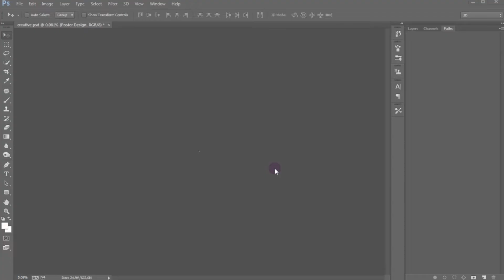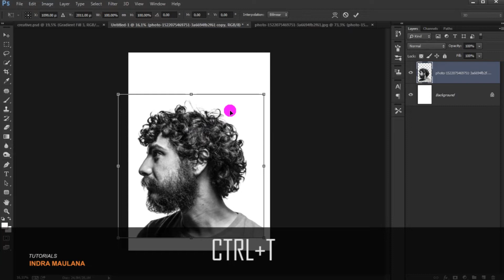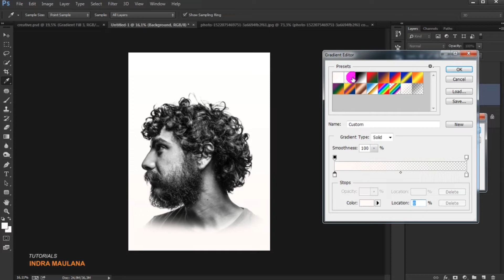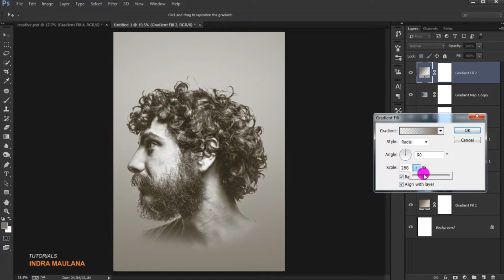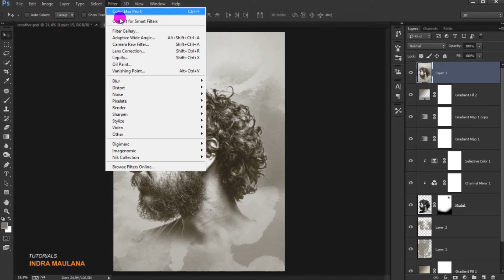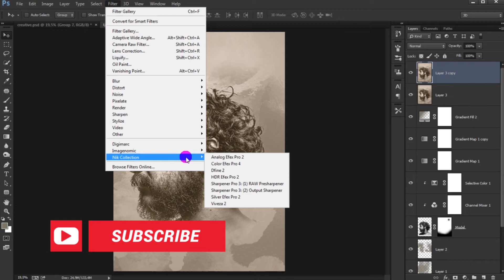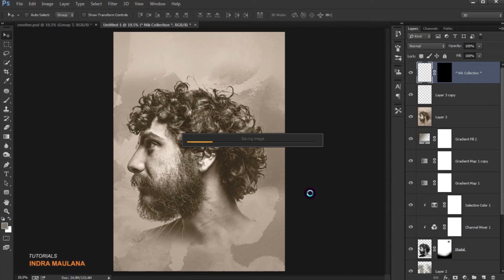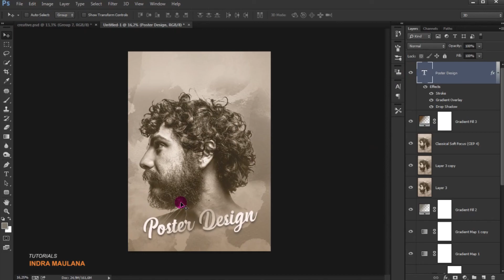How to Make Face Photo Textures for Posters in Photoshop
This video contains an explanation of a How to Make Face Photo Textures for Posters in Photoshop

More Tutorial Indra Maulana :
How to Create a Ice Cream Poster / Flyer Using Adobe Illustrator